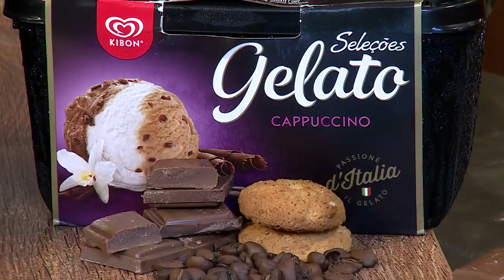Fritada do Mar - Parte I